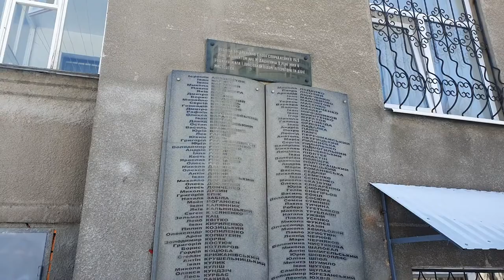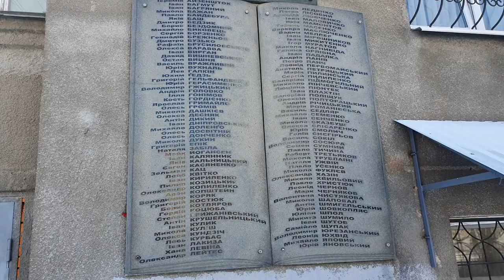Пошкоджена пам'ятка історії, будинок "Слово". Вул. Культури 9, Харків. 2022-03-12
Пошкодження історичного будинку письменників "Слово". Вибиті вікна, розбиті двері у другий під'їзд. Будинок частково непридатний до житла. Цей відомий будинок споруджений у 1928 році, має статус пам'ятки історії, охороняється державою. Його пошкодження карається законом України.
Задокументовано Зубар Наталією Володимирівною 12 березня 2022 року. Вулиця Культури, 9. Харків, Україна.